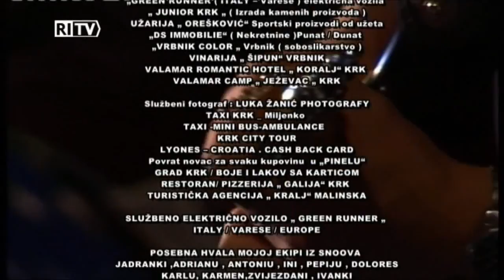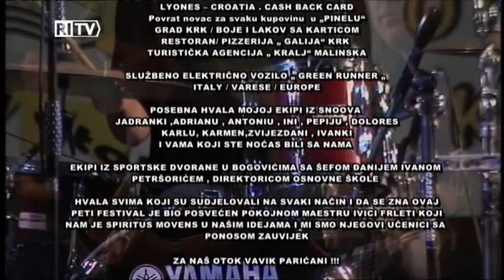ZOP 2014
'' Zlatni otok pjeva '' peto izdanje festivala na kome mladi sa otoka Krk-a ,a i šire okolice pjevaju pjesme po vlastitoj želji.Peti festival je održan u Malinskoj u sportskoj dvorani u Bogovićima 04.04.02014.Nastupilo je 14 natjecatelja u 12 pjesama.
01.Marta Trinajstić i Željko Cetinjanin -- Volim osmijeh tvoj
02.Lorena Skomeršić -- Tako lako
03.Paolo Mikanović -- Love me again
04.Mirjam Toljanić -- Leti do snova
05.Marija Blažević -- A change is gonna come
06.Lorena Lulić -- Wings
07.Doris Hrabrić -- Suze biserne
08.Stefany Žužić -- Say a little prayer
09.Andrea Legac -- Strani Amori
10.Andrina Frleta -- Love you i do
11.Dinka Brusić , Ana i Mirjam Toljanić  -- Terca na tišinu
12.Leonarda Lisjak  --  Hallelujah
U revijalnom dijelu nastupile su nove nade festivala,12-ogodišnje Ana Lipovac i Nora Mihajić,13-ogodišnja Alison Raukar i 17-ogodišnja Matea Dujmović,kao gost večeri nastupila je Karin Kuljanić
Udruga ''Zlatni otok pjeva '' se zahvaljuje svima koji su doprinijeli da se ova večer održi.Posebna HVALA domaćinu Općina Malinska-Dubašnica.